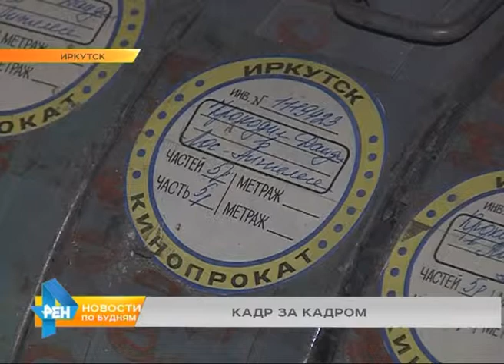Про нас: документальное кино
На конкурсах и фестивалях чаще всего привлекают внимание документальные фильмы, широкую публику эти картины, увы, интересуют, мало. Однако в Сибири этот вид киноискусства долгие годы являлся одним из самых популярных. Режиссёры фиксировали на плёнку невиданную раньше жизнь коренных народностей нашего региона. Чем так привлекает авторов эта тема пытался разобраться наш корреспондент в рамках традиционной рубрики "Про нас".

Камера, герой и невыдуманные истории. Именно в таком виде сформировалось документальное кино. И даже спустя столетие основные принципы этого жанра изменились незначительно. В отличие от содержимого.

Для французов, которые снимали Иркутск в 1919 году, диковинными были даже городские жители далекого края. Однако уже спустя несколько лет кинохроника открыла куда более удивительный мир.

Создателем киноиндустрии в Иркутске считается Антон Михайлович Дон-Отелло. Его студия создавала документальные фильмы на протяжении 12 лет, с 1908 по 1920 год. Главными темами были съёмка городских праздников и приезд высоких персон. После прихода советской власти Дон-Отелло был вынужден эмигрировать, а все снятые фильмы либо сгорели, либо были утеряны.

Уже в советское время ключевой темой для документалистов в Сибири стали разнообразные коренные народности. Причём популярностью они пользовались не только среди местных режиссёров. В 50-е годы француз Крис Маркер посвятил нашему краю фильм "Письмо из Сибири".

Забирались авторы и в самую глубинку. Будущий лауреат европейских кинофестивалей литовец Шарунас Бартас начинал свой творческий путь в тофаларских деревнях и среди Саянских гор. Причём в отличие от предшественников демонстрировал он всю изнанку жизни вдалеке от цивилизации.

Местные режиссёры не всегда могли позволить себе такую роскошь. В Иркутском областном кинофонде на бобинах до сих пор хранятся 8,5 тысяч киноработ. Значительная их часть - киножурналы. В советское время этот формат был наиболее популярным. Однако темы для сюжетов и фильмов определяло государство. Оно же строго следило за правильным взглядом, в том числе и на жизнь малых народов.

ОЛЬГА АКСАМЕНТОВА, директор Иркутского областного кинофонда: "Был обязательный отсмотр работ и, конечно же, некоторые работы, как рассказывают старожилы, студии полностью не утверждались, полностью материал выбрасывался. Потому что он чему-то там не соответствовал и комиссия его не приняла. Поэтому, конечно, были чёткие задачи государства как показывать образ жизни разных национальностей".

Культура разных народов продолжает привлекать уже современных авторов. Режиссёр Анастасия Зверькова как раз сейчас работает над одним из таких проектов. Он будет посвящён поискам японского офицера, портрет которого ещё со времен Второй мировой войны хранился в иркутской семье.

А совсем недавно состоялась премьера ещё одного фильма, в центре которого история известной бурятской певицы Бадма-Ханды Аюшеевой. Работать с такими героями, по словам режиссёра, не только интересно, но и полезно.

АНАСТАСИЯ ЗВЕРЬКОВА, режиссёр-документалист: "Языковой барьер в определенной степени документалистике помогает. Потому что человек имеет возможность говорить на своём языке при режиссёре, съёмочной группе. И он считает, что то, что он говорит на родном языке, - это непонятно остальным. И он в этом себя не сдерживает, он открыт, он естественен".

Мир национальных культур для режиссёра - настоящий кладезь историй, особенно в Сибири. Поэтому, несмотря на то, что документальное кино сейчас не особо популярно, всегда найдётся человек, которому хватит камеры и героя, чтобы рассказать простую, но настоящую историю.